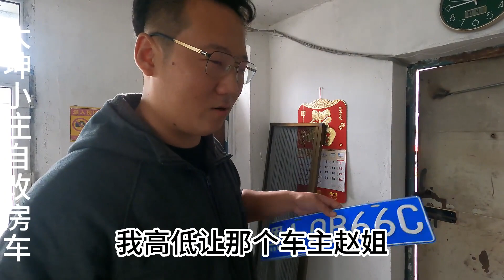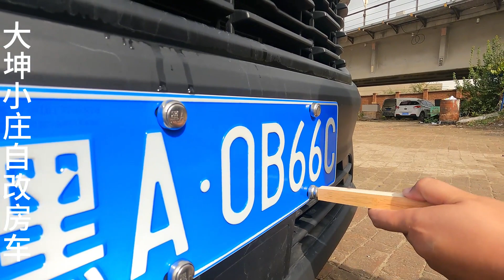历尽千辛万苦，宿营车终于上好牌了